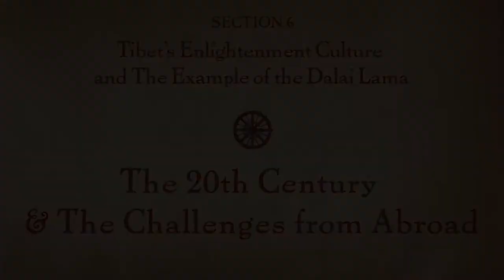MOOC BUDDHA1x | 6.4 The 20th Century & The Challenges from Abroad | Tibet’s Enlightenment Culture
6.4 The 20th Century & The Challenges from Abroad | Tibet’s Enlightenment Culture and The Example of the Dalai Lama